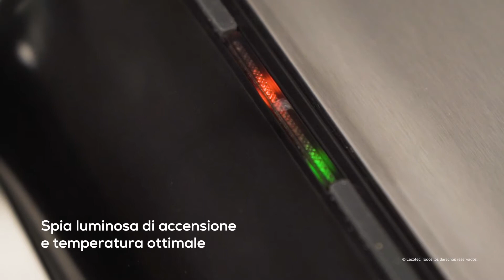Piastre - ROCK´NTOAST FAMILY 3IN1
Piastra tostapane per 4 sandwiches con rifiniture in acciaio inossidabile, 1500 W di potenza con 3 piastre intercambiabili e rivestimento antiaderente. Piastra tostapane capacità da 4 sandwiches. Dispone di una grande potenza da 1500 W per preparare sandwiches.